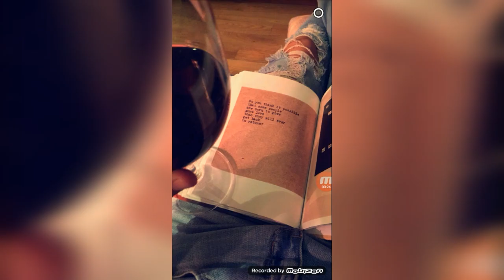Snaps Paulina Goto #8